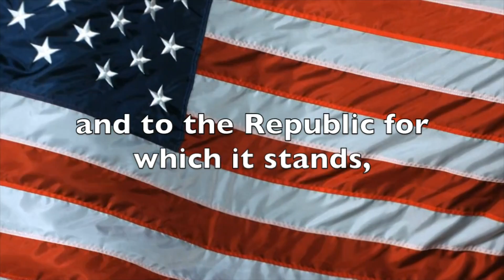March 26 2018